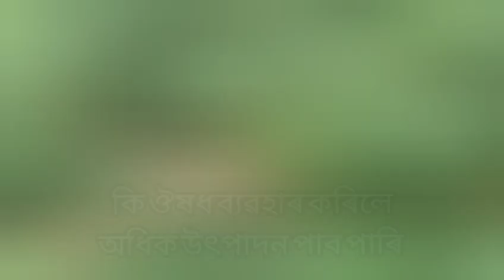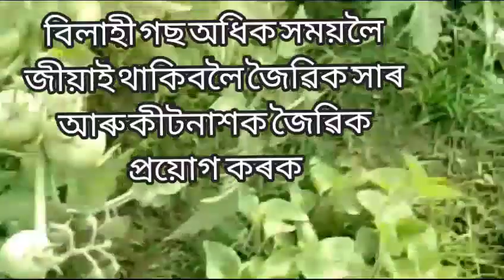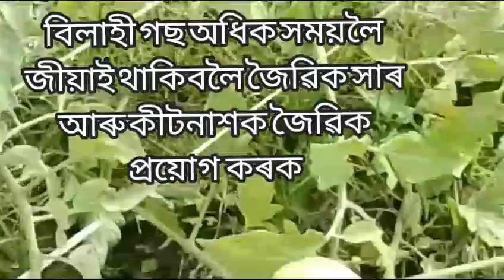Tomato 🍅 Farming Assam অসমত বিলাহী কৃষি কেনেকৈ আৰু কোন বিধ কি পদ্ধতিৰে কৃষি কৰিলে অধিক উৎপাদন পাৱ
Tomato 🍅 Farming Assam অসমত বিলাহী কৃষি কেনেকৈ আৰু কোন বিধ কি পদ্ধতিৰে কৃষি কৰিলে অধিক উৎপাদন পাৱ by / tomato farming Assam farmer. diwaligreetings christmas agricul agiricalar#